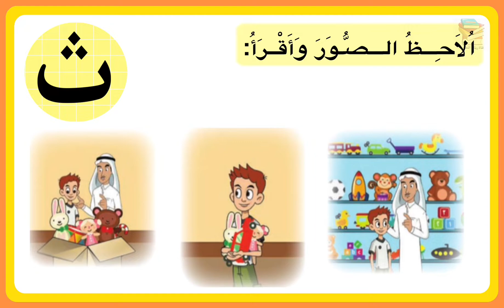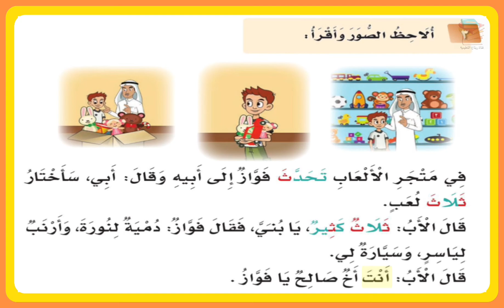في متجر الألعاب حرف الثاء (ث) للصف الأول الإبتدائي بصوت المبدعه ريتاج